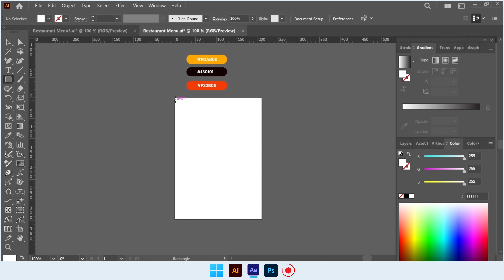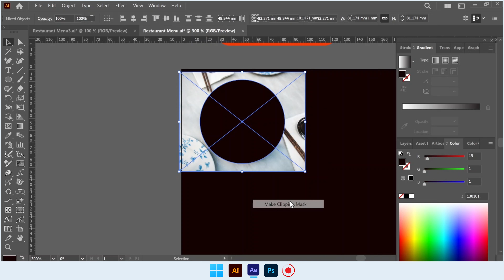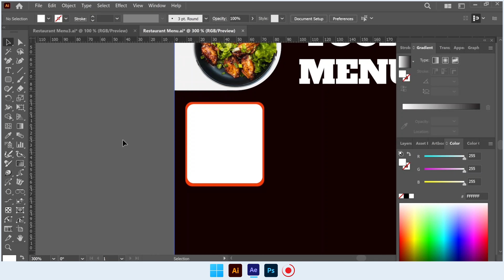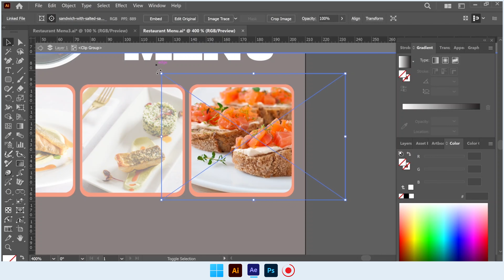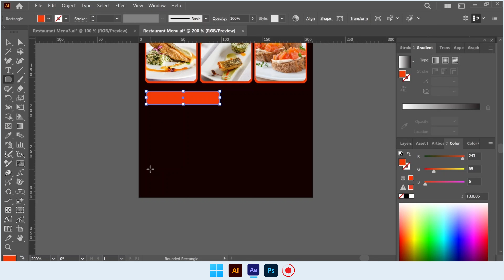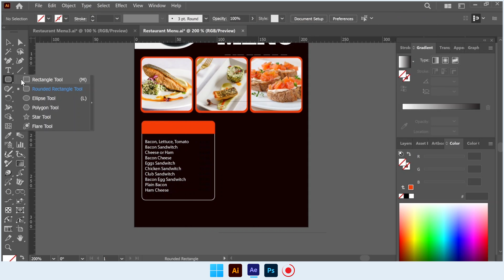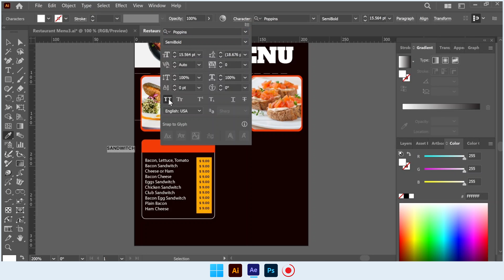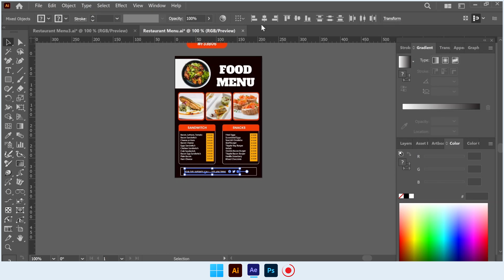How To Design An Elegant Menu Design In Adobe Illustrator